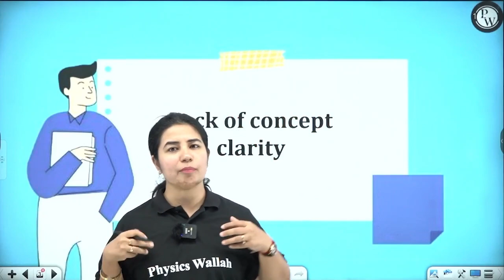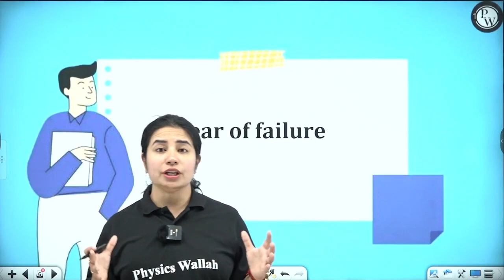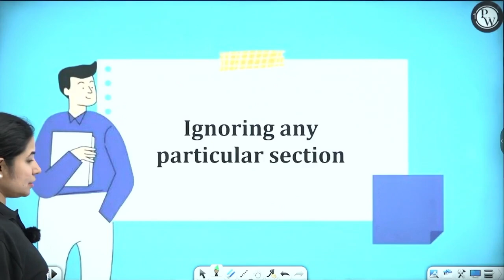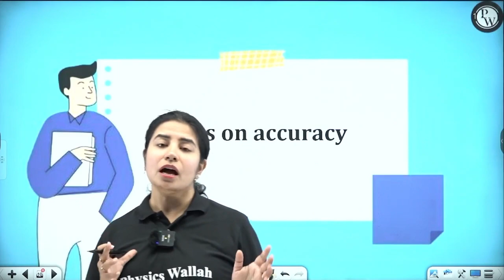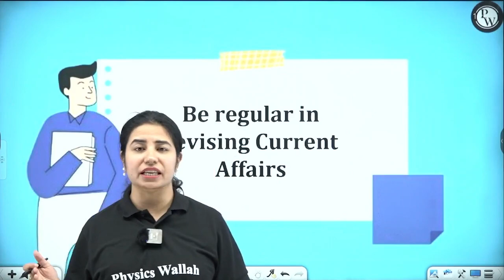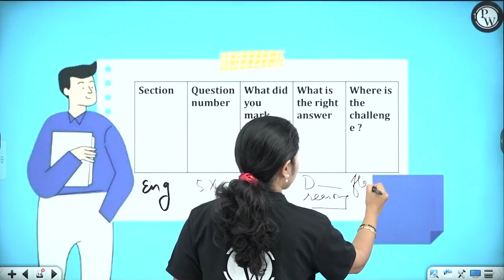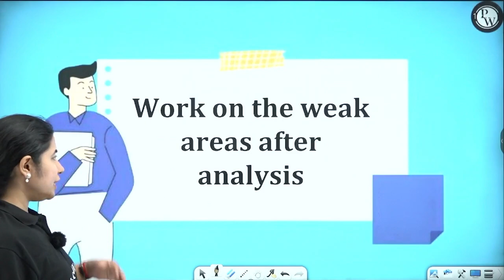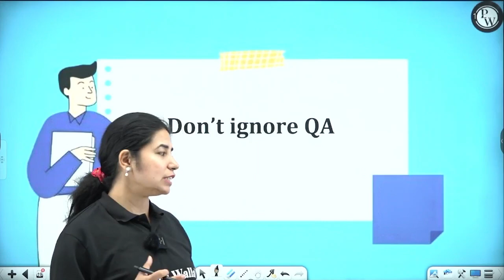How to Increase Your Score in CLAT Mock? | Best Strategies to Improve CLAT Mock Score 🔥🔥🔥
📕Click Here to Enroll "Law CLAT Rank Booster 2024 "👇
📕To Enroll "Law CLAT Risers 2024" Batch & Get Notes"
🎥About This Video👇
Hey there, future legal eagles! Today, we've got a special treat for you - we're diving deep into the best strategies to skyrocket your CLAT mock scores.
About Law CLAT Risers 2024 Batch 👇
This batch provides Live lectures, mock test series for CLAT, AILET, sectional tests, study materials & lot more.